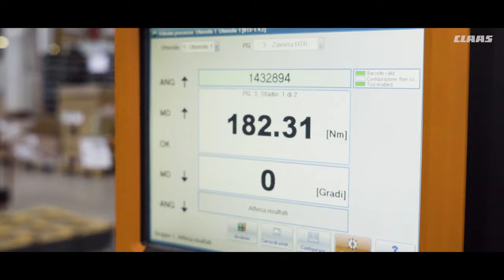Produzione Trattori a Rovigo.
Un'affidabilità che dona sicurezza. Per realizzare un prodotto eccellente non basta la sola produzione, ma è piuttosto necessaria l'interazione di tutti i componenti installati. Da circa 35 anni nello stabilimento di Rovigo vengono progettati e costruiti trattori per la viticoltura, la frutticoltura e altre colture speciali. Specifiche rigorosamente CLAAS, mani italiane: il meglio di due mondi.